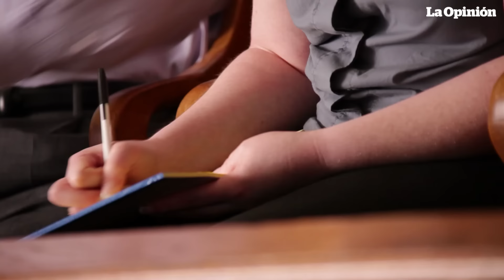Jurado ordena a Trump pagar $83.3 millones a E. Jean Carroll por caso de difamación | La Opinión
Jurado de nueve personas ordena al expresidente Donald Trump pagar $83.3 millones de dólares a la escritora E. Jean Carroll, como compensación por supuesta difamación.